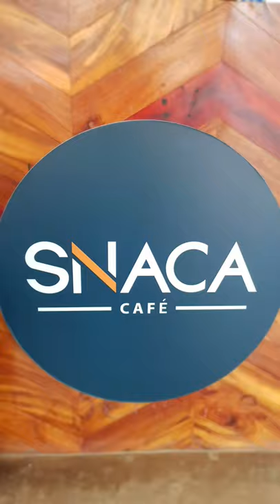Food tray setup for breakfast Snaca caffee